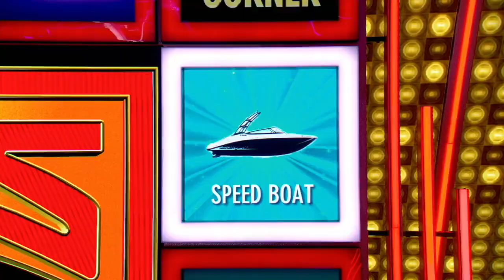Exclusive Clip: "Press Your Luck" - Sumatie Avoids a Whammy and Wins a Speedboat!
Our friends at Fremantle and ABC have allowed us to share an exclusive advance clip from the next episode of "Press Your Luck" airing Tuesday, October 17th, at 10/9c on ABC. Titled "A Spiritual Experience," in this clip, contestant Sumatie has always dreamed of owning a speedboat, and her dream is about to come true... If she can avoid a Whammy!

“Press Your Luck” is produced by Fremantle. The show is executive produced by Elizabeth Banks, Max Handelman, and John Quinn, who also serves as showrunner.